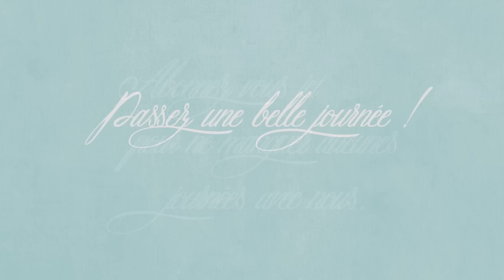vlog du 21 décembre : Teste 4 quarts mascarpones, Alexa la copine à Léo, Atelier Biscuit en famille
[. VLOG .] Bienvenue dans un nouveau vlog aujourd’hui je vous partage notre journée du 21 décembre !!

🍽 LE MENU DE CETTE SEMAINE :
je vous partage notre menu de la semaine, vous pouvez le télécharger sur le blog si vous le souhaitez

🛒 Ma page amazon pour retrouver tout les produits acheté facilement comme Le tineco aspirateur laveur, ma mijoteuse, les produits pour mes ongles (tout ce que j’ai acheté sur Amazon en général)

💐 📑 Retrouver tous les documents que je me sers pour mon organisation dont mon journal de bord, mon calendrier 2022